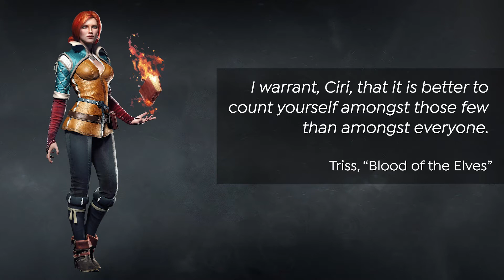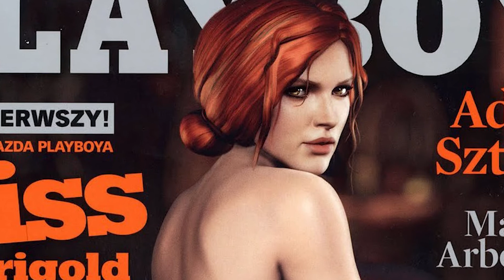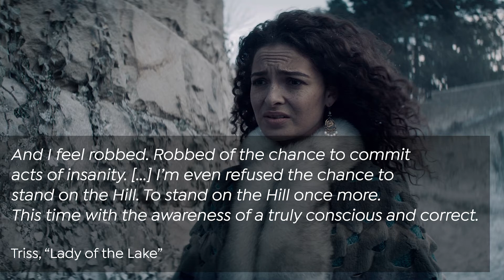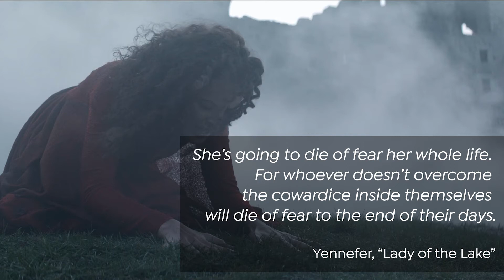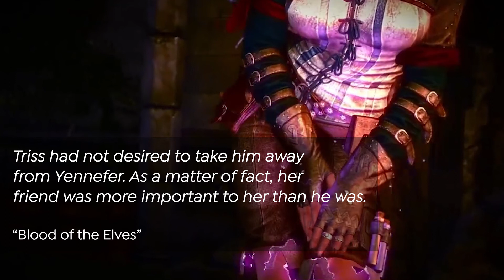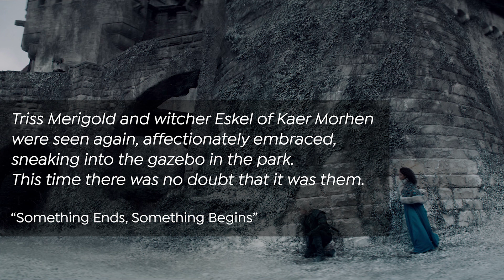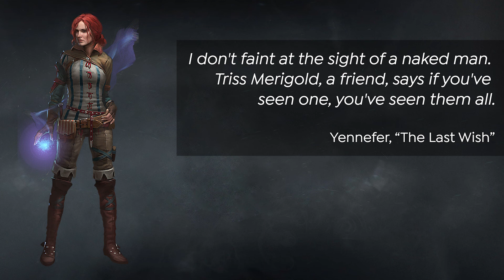Who is Triss Merigold? - Witcher Lore Character Profile (revoiced)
A new version with improved audio!

Is Triss a redhead? Are her hair chestnut or auburn? What is her relationship with Geralt? What does she have to do with Yennefer?  What happened to her at Sodden? Why is she called the 14th of the hill? All those questions and more will be answered - this is Triss Merigold explained!

This video presents a character profile of Triss Merigold, We delve deep into Merigold's character, relationships and psyche - analyzing Dandelion as presented in the Witcher books, games, and the Netflix Witcher TV Show.

📘 Chapters
0:00 Introduction
0:22 Complicated and Singular
1:04 Age
2:04 Looks
2:24 Is Triss a Redhead?
4:47 Hairstyle and Freedom
5:54 Other Features
6:46 Political and Idealistic
8:12 14th Killed at Sodden
9:10 A Complete Coward?
12:21 Merigold's Hailstorm
13:18 Braver
13:57 Romance with Geralt of Rivia
18:21 Romance with Eskel
18:56 Surrogate Family - Yennefer and Ciri
20:09 Outro